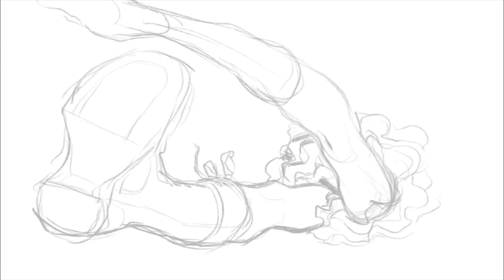Shirow Miwa drawing Ruby Rose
- ' Source ' -

Shirow Miwa drawing Ruby